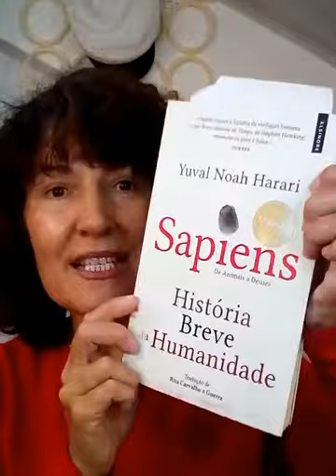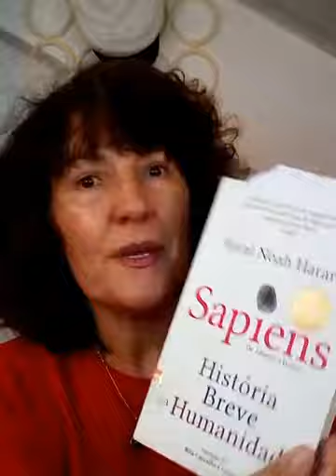Vamos ler um livro? Sapiens – Uma Breve História da Humanidade por Yuval Harari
Sapiens - Uma Breve História da Humanidade é um livro de Yuval Harari publicado primeiramente em 2014, embora tenha sido lançado originalmente em Israel em 2011, com o título Uma Breve História do Gênero Humano. Wikipédia

Livros e Reflexões